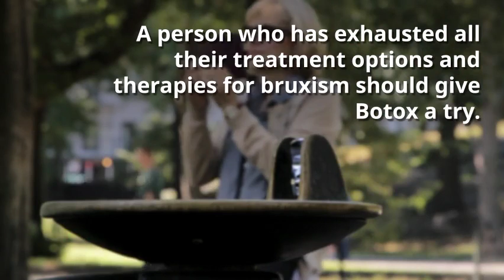Botox for Teeth Grinding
Botox is an FDA approved product formulated with onabotulinumtoxinA, and is commonly used to treat fine lines and wrinkling. With Botox, we are able to reduce wrinkling around the eyes, bunny lines, forehead, glabella, frown lines and the neck. Although Botox is popular for skin rejuvenation, we can now use Botox to improve your sleep!